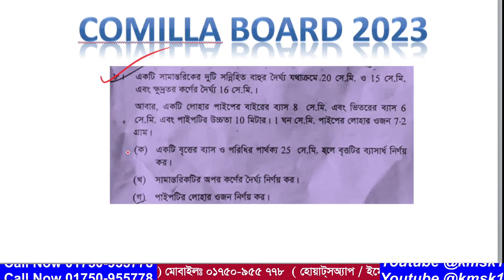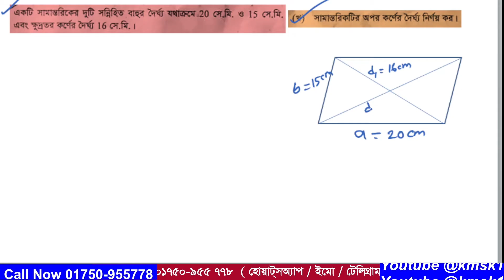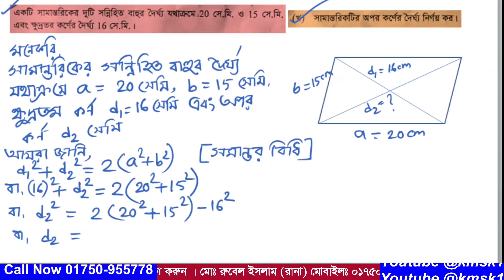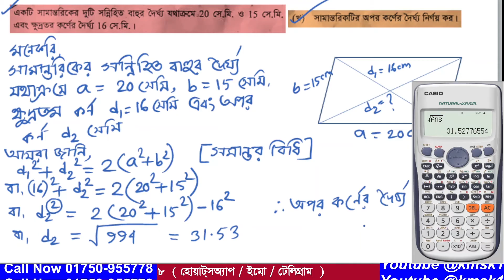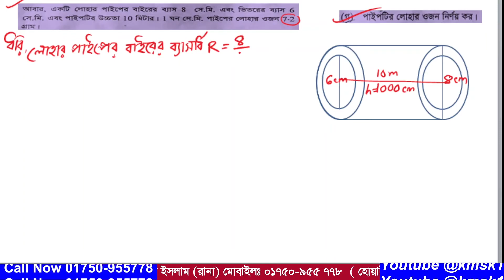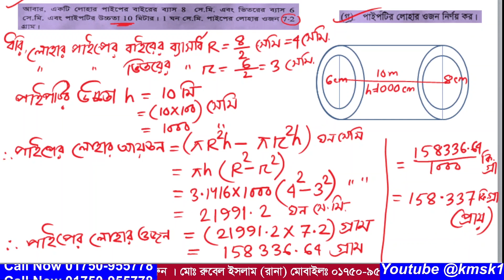প্রশ্ন নং-08 । এসএসসি 2023 । কুমিল্লা বোর্ড । অধ্যায় -16(পরিমিতি ) নবম ও দশম গণিত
আমাদের এই ভিডিওটিতে  2023 সালের এসএসসি গণিত পরীক্ষায়  কুমিল্লা  বোর্ডে  08 নাম্বারে  যে সৃজনশীল প্রশ্ন আসছে তা সহজ পদ্ধতিতে সমাধান করা হয়েছে । উক্ত সৃজনশীল প্রশ্নটি নবম দশম শ্রেণির  অধ্যায় -16(পরিমিতি ) থেকে দেওয়া হয়েছিল । আশা করি ভিডিওটি শিক্ষার্থীদের উপকারে আসবে ।আর ভিডিওতে  যেকোনো অনাকাঙ্খিত ভুলের জন্য  আমি আন্তরিকভাবে দুঃখিত এবং ক্ষমা প্রার্থী । সকলের জন্য দোয়া ও ভালবাসা রইল আর আমার জন্য সকলের কাছে বিনীতভাবে দোয়ার দরখাস্ত রইল ।